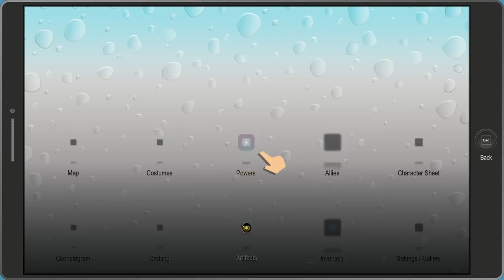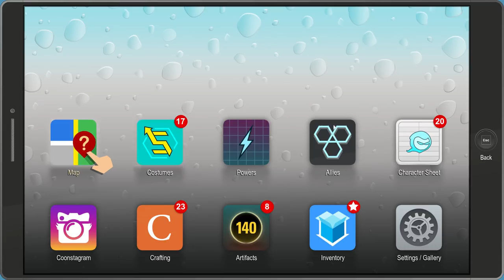South Park: The Fractured But Whole - Gameplay Walkthrough Part 6 - Human Kite Powers!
South Park: The Fractured But Whole Gameplay Walkthrough Part 6! Human Kite Gameplay!

🎬 Exclusive Videos!

GAME INFO
Name: South Park: The Fractured But Whole
Developer: Ubisoft
Publisher: Ubisoft
Platforms: PS4, Xbox One, Windows PC
Release Date: October 17, 2017